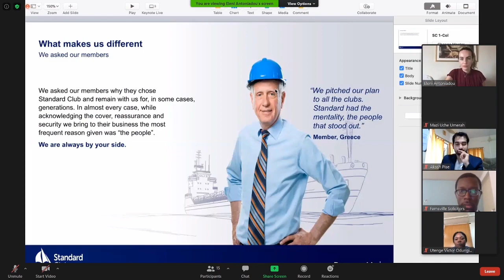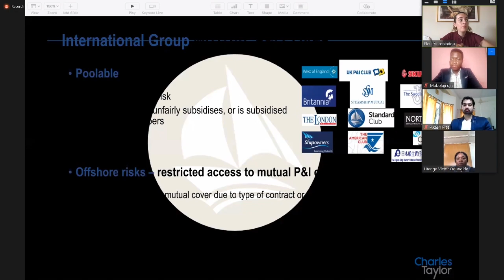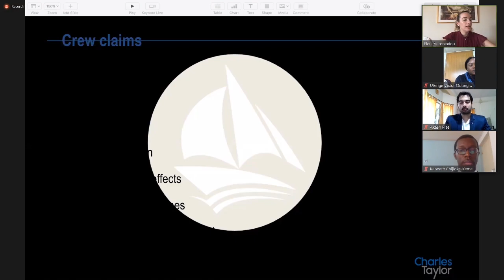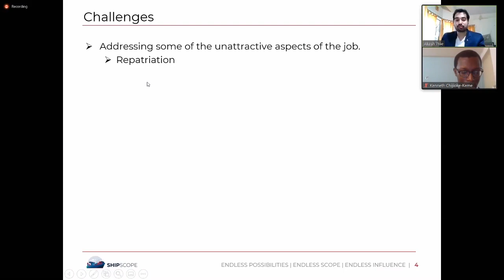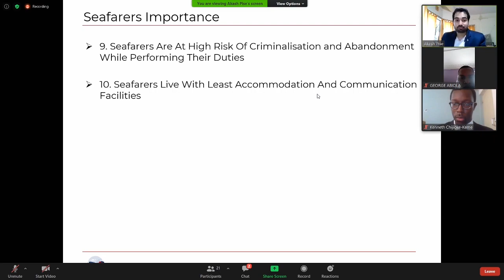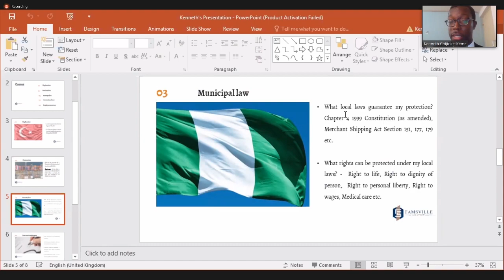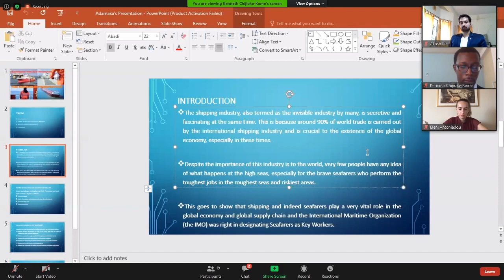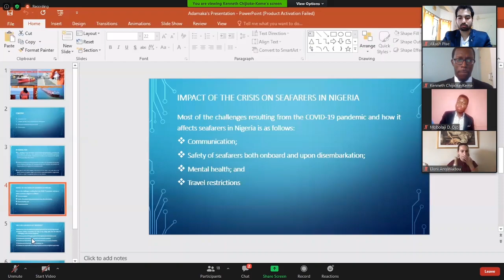Seafarers are Key Workers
Webinar on Seafarers are Key Workers

Every year The International Maritime Organisation (IMO) marks June 25th as its annual Day of the Seafarer. To honour that, we collaborated with Famsville to talk to professionals from the shipping industry!!!

This online roundtable was on June 25th, 2020 and featured contributions from experts representing
i. Legal;
ii. Insurance; and
iii. Seafarers.

Running order of the online roundtable

• Welcome and introductions, Mobolaji D. Ojo - Moderator
Opening remarks – Dayo Adu, Managing Partner, Famsville Solicitors

• Session 1: The P&I Club’s perspective
By Miss.Eleni Antoniadou, Claims Executive - The Standard P&I Club

• Session 2: The international seafarer’s perspective
By Mr.Akash Pise, Founder – Shipscope

• Session 3: Legal perspective and seafarer’s rights
Mr.Kenneth Chijioke-Keme, Associate - Famsville Solicitor

• Session 4: The Nigerian seafarer’s perspective
Miss.Adamaka Okechukwu, 2nd Mate - Bourbon Interoil Nigeria Limited

• Closing remarks - Dayo Adu

Connect with Akash Pise on Social Media-

About: ShipScope brings you an e-learning platform to learn about commercial shipping subject.
So keep on learning it and we will talk soon!